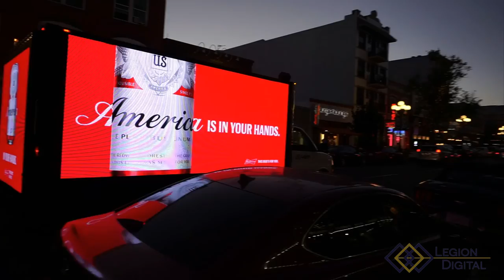Legion Digital Mobile Billboard at MLB All-Star Game San Diego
Highlite video of multiple LED Mobile Digital Display trucks advertising for Budweiser at the MLB All Star Game in San Diego.